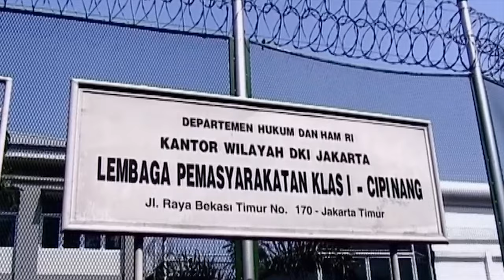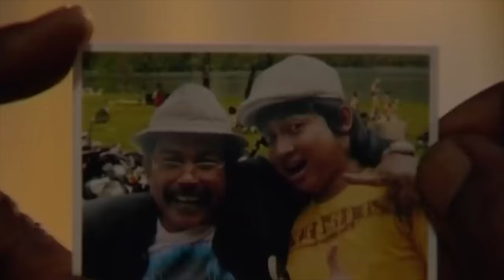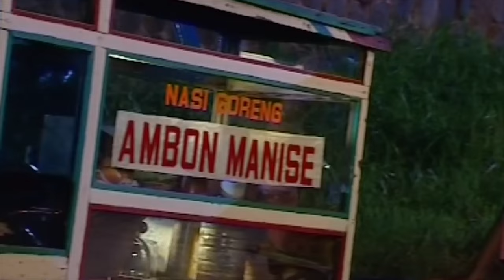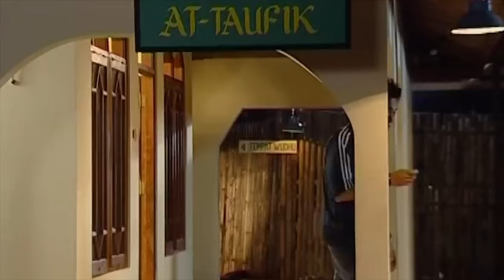Para Pencari Tuhan Jilid 1 | Episode 1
Para Pencari Tuhan
Para Pencari Tuhan adalah sinetron Indonesia yang ditayangkan setiap hari selama bulan Ramadan di SCTV sejak 2007. Sinetron ini diproduksi oleh PT Demi Gisela Citra Sinema, ditulis oleh Wahyu H.S. (penulis Lorong Waktu dan Demi Masa), Amiruddin Olland, Syaikhu Luthfi dan disutradarai oleh Deddy Mizwar, Kiki ZKR dan Tito Kurnianto. Secara garis besar, sinetron ini menceritakan kehidupan seorang marbot musala bernama Bang Jack (diperankan oleh Deddy Mizwar) yang menuntun orang-orang di sekitarnya ke dalam agama Islam.

Para Pencari Tuhan ditayangkan saat waktu sahur dan diselingi dengan telekuis pada awal, tengah, dan akhir sinetron. Per tahun 2023, sudah ada 16 jilid Para Pencari Tuhan yang ditayangkan. Selama penayangannya, sinetron ini telah menerima beberapa penghargaan, termasuk penghargaan Sinetron Terbaik dari Festival Film Bandung pada tahun 2008 dan beberapa penghargaan program drama seri terbaik dari Anugerah Komisi Penyiaran Indonesia. Karena lama penayangannya, Para Pencari Tuhan menerima rekor Museum Rekor Indonesia untuk Serial Religi Ramadan Berkelanjutan Terlama pada tahun 2023.